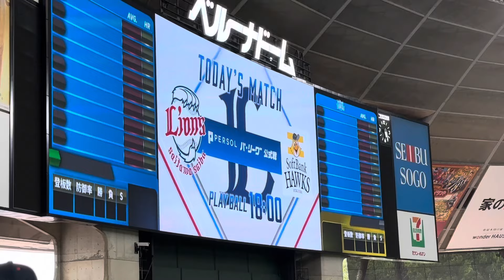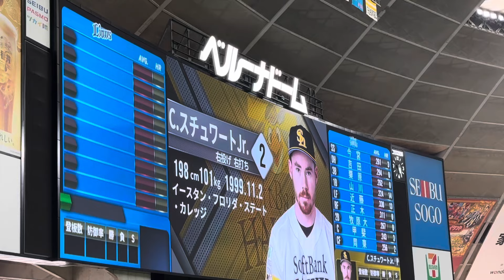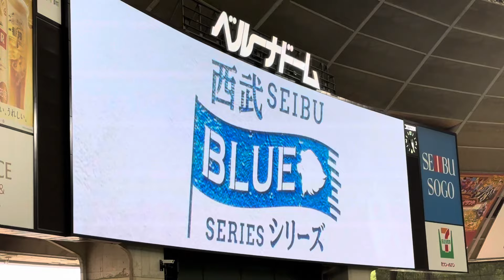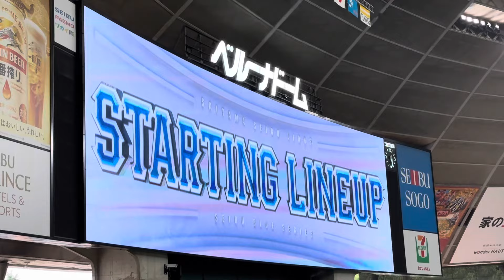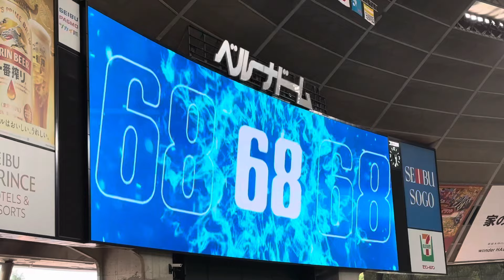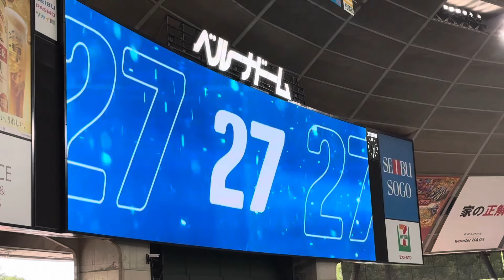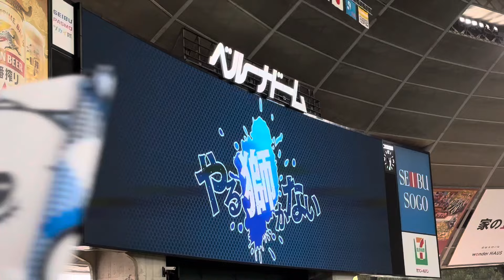★ブルーシリーズ【スタメン発表】埼玉西武vs福岡ソフトバンク 2024/4/19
晴れあるブルーシリーズであのホークスを倒しましよう！
銀仁朗お誕生日おめでとう🎉